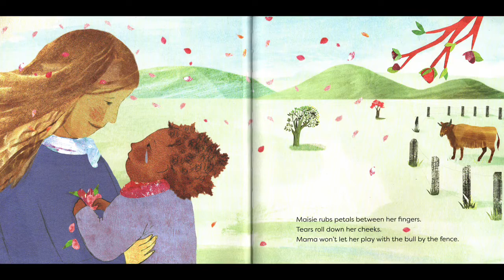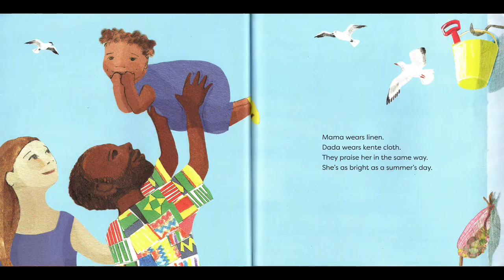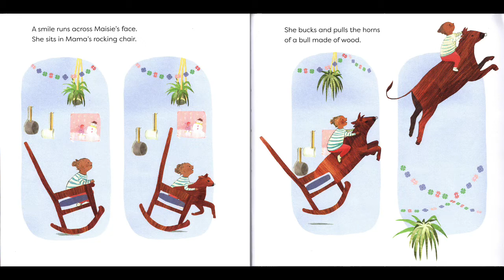STORY TIME | Maisie's Scrapbook by Samuel Narh | Children's Stories Read Aloud!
A book for mixed kids, celebrating a mixed heritage/ interracial family by Samuel Narh that celebrates diverse cultures through the eyes of their mixed race daughter read aloud by brown skinned seven year old Nathan. This is a great book to celebrate mixed heritage and interracial families.

Maisie's Scarpbook is illustrated by Jo Loring-Fisher.

“As the seasons turn, Maisie rides her bull in and out of Dada's tall tales.
Her Mama wears linen and plays the viola. Her Dada wears kente cloth and plays the marimba.
They come from different places but they hug her in the same way. And most of all, they lover her just the same.”

FROM THE BLURB:
"Maisie will make a generation of mixed kids feel more visible" - The Tiger Tales